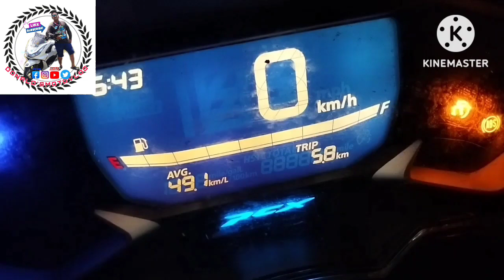February 28, 2023